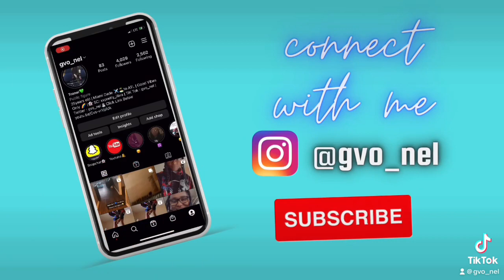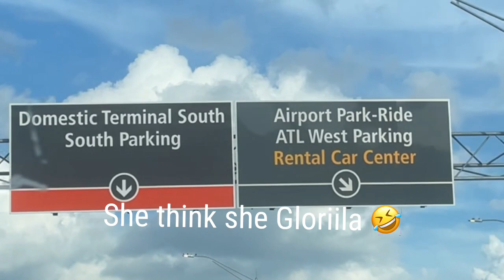Moneybagg yo concert vlog with friends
Turn my notifications on so you never miss a video be part of good vibes team  don’t be a hater ! Make sure you tap in to my other social media platforms for you don’t miss any content.